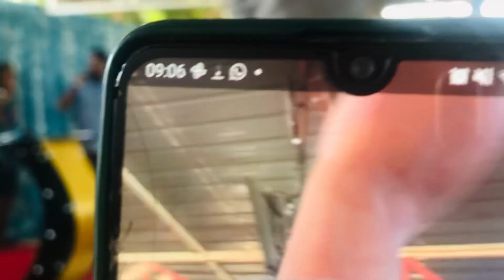Alcançando vidas por meio do LOUVOR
ADP - K.K
JERICÓ - CASA DE BENÇÃO

Back voice: Rafinha Rafa
Back Voice: Iveth África
Teclado: Elias Samuel
Bateria: Joel